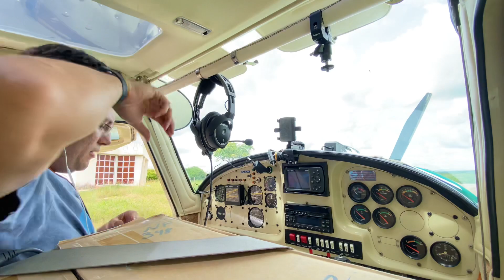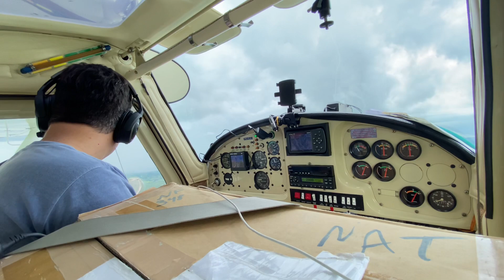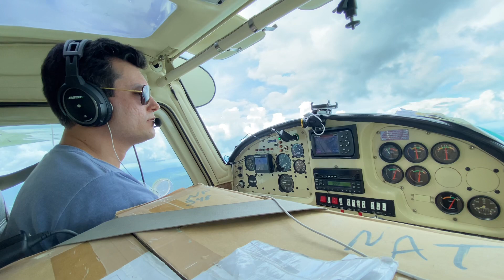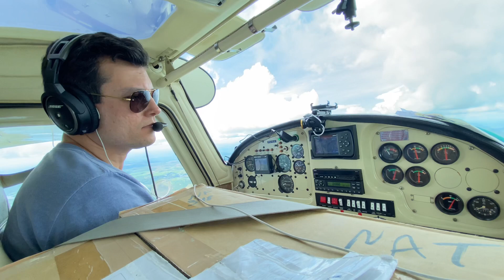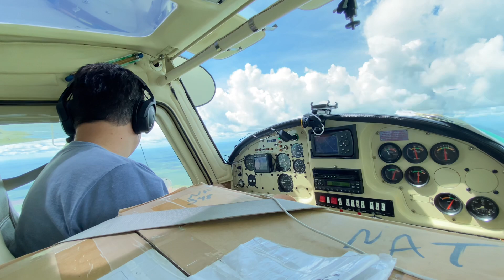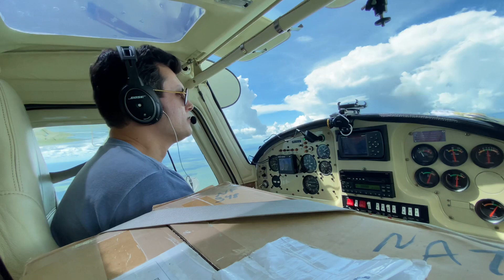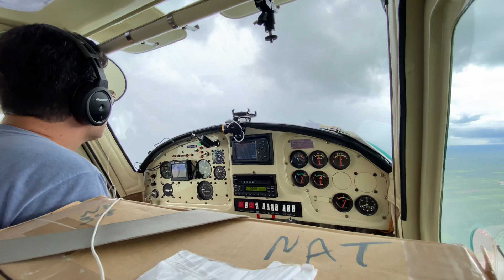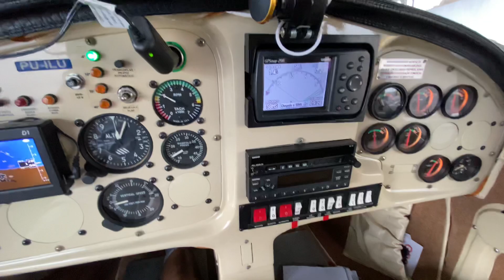Aeroporto de Mossoró visual porém pouso na chuva com pista molhada. Atenção redobrada